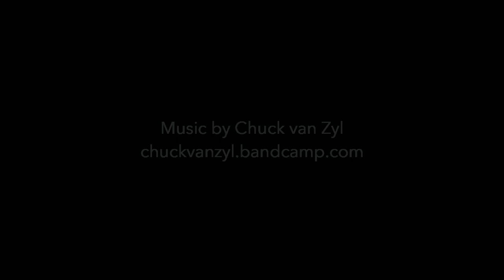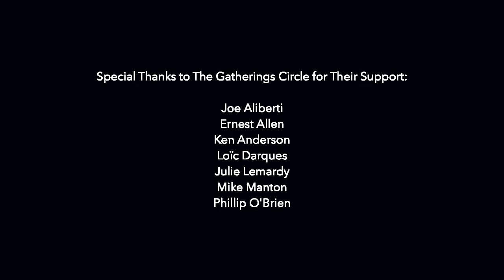Chuck van Zyl: Live 9 December 2021 (full concert)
On 9 December 2021 a circle of CIMA of PA donors assembled in the church sanctuary of St Mary's Hamilton Village for an intimate "Candle Concert" with noted Electronic Musician and series founder Chuck van Zyl.

Following prescribed Health and Safety Protocols, for well over an hour attendees witnessed a live improvised Spacemusic recital involving a range of references and techniques. Energized equally by the pulse of the Berlin-School and the hope of the New Age, the remarkable setting and welcoming audience brought out a substantial, expressive and meaningful concert performance.

"The Gatherings 9 December 2021" received its Youtube Premiere on 26 March 2022.

Audio of this event has been produced into a concert album to benefit The Gatherings Concert Series - the release of which coincided with the online Premiere of the 9 December 2021 full concert video.

Please check The Gatherings website for news on the 30th Anniversary and 2022 Season. Thanks for your attention and support!

Recorded Live 9 December 2021 at The Gatherings Concert Series

Proceeds from the sale of the album "The Gatherings 9 December 2021" go to support the efforts of CIMA of PA, the IRS recognized, non-profit, all-volunteer organization which oversees The Gatherings Concert Series in Philadelphia

Audio & Video Edited Mixed Mastered by Chuck van Zyl

Concert Crew:
Brittany Holdahl
Shawn Kralicek
Patrick O'Brien
Jeff Towne

Special Thanks to The Gatherings Circle:
Joe Aliberti
Ernest Allen
Ken Anderson
Loic Darques
Julie Lemardy
Mike Manton
Phillip O'Brien